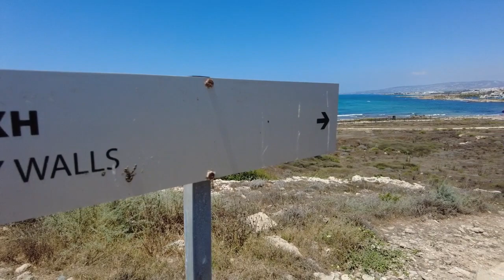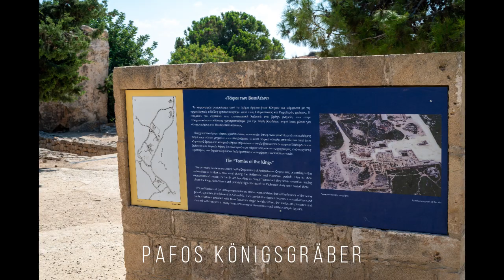Paphos Archäologischer Park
Rundgang durch den Archäologischen Park sowie den Königsgräbern von Pafos/Zypern.